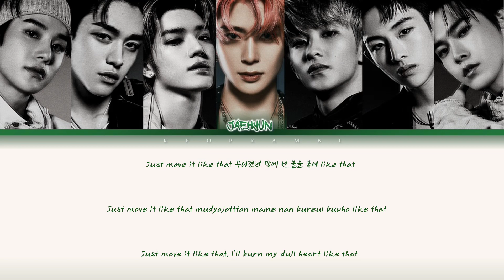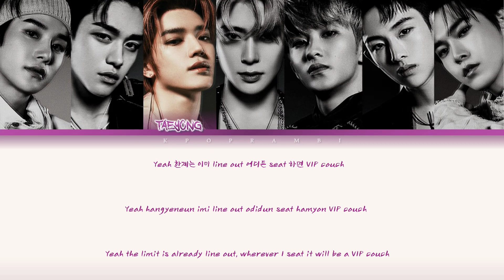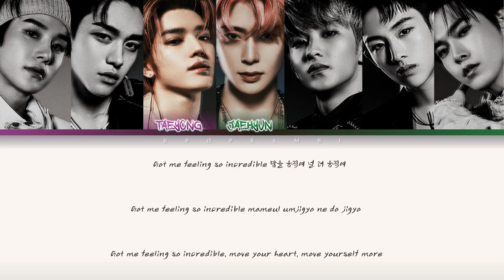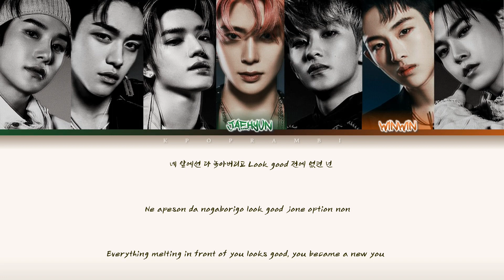NCT U - ''VOLCANO'' Lyrics 가사 (Color_Coded_HAN_ROM_ENG) ［日本語字幕］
Hi guys! It's Kpop RamBi here! We are back with a lyric video for y'all. It is none other than NCT U's Volcano! This song is special because this NCT U is same U as BOSS's U!!Also it's been almost 2 years since NCT is having comeback as a whole with new cutie members, Shotaro and Sungchan so I was so excited😆First of all welcome to NCT Shotaro and Sungchan (even though they are not in this song) and I hope you can get love and support as much as you deserve💚NCTzens, it's finally our year🎉💚 Anyways, I hope you enjoy this video and check out their MV of Make A Wish in the link below👇👇👇

Japanese translation by KPOP RamBi

✩･✩･✩･✩･✩･✩ TAGS ✩･✩･✩･✩･✩･✩
Color Coded Lyrics
NCT
NCT U
NCT 2020
NCT127
NCT DREAM
WAYV
SuperM
Volcano
NCT Volcano
NCT U Volcano
NCT 2020 Volcano
NCT U 볼케이노
NCT 2020 볼케이노
NCT U 볼케이노 Lyrics
엔시티 볼케이노
엔시티 유 볼케이노
엔시티 2020 볼케이노
NCT U Volcano Lyrics
NCT U Volcano 가사
NCT U Volcano 歌詞
NCT U Volcano 日本語字幕
NCT U Volcano 日本語訳
NCT Volcano Lyrics
NCT Volcano 가사
NCT Volcano 歌詞
NCT Volcano 日本語字幕
NCT Volcano 日本語訳
NCT 2020 Volcano Lyrics
NCT 2020 Volcano 가사
NCT 2020 Volcano 歌詞
NCT 2020 Volcano 日本語字幕
NCT 2020 Volcano 日本語訳
NCT U 볼케이노 가사
NCT U 볼케이노 歌詞
NCT U 볼케이노 日本語字幕
NCT U 볼케이노 日本語訳
NCT 볼케이노 Lyrics
NCT 볼케이노 가사
NCT 볼케이노 歌詞
NCT 볼케이노 日本語字幕
NCT 볼케이노 日本語訳
NCT 2020 볼케이노 Lyrics
NCT 2020 볼케이노 가사
NCT 2020 볼케이노 歌詞
NCT 2020 볼케이노 日本語字幕
NCT 2020 볼케이노 日本語訳
엔시티 Volcano Lyrics
엔시티 Volcano 가사
엔시티 Volcano 歌詞
엔시티 Volcano 日本語字幕
엔시티 Volcano 日本語訳
엔시티 유 Volcano Lyrics
엔시티 유 Volcano 가사
엔시티 유 Volcano 歌詞
엔시티 유 Volcano 日本語字幕
엔시티 유 Volcano 日本語訳
엔시티 2020 Volcano Lyrics
엔시티 2020 Volcano 가사
엔시티 2020 Volcano 歌詞
엔시티 2020 Volcano 日本語字幕
엔시티 2020 Volcano 日本語訳
엔시티 화산 Lyrics
엔시티 화산 가사
엔시티 화산 歌詞
엔시티 화산 日本語字幕
엔시티 화산 日本語訳
엔시티 유 화산 Lyrics
엔시티 유 화산 가사
엔시티 유 화산 歌詞
엔시티 유 화산 日本語字幕
엔시티 유 화산 日本語訳
엔시티 2020 화산 Lyrics
엔시티 2020 화산 가사
엔시티 2020 화산 歌詞
엔시티 2020 화산 日本語字幕
엔시티 2020 화산 日本語訳
엔시티 2020 볼케이노 Lyrics
엔시티 2020 볼케이노 가사
엔시티 2020 볼케이노 歌詞
엔시티 2020 볼케이노 日本語字幕
엔시티 2020 볼케이노 日本語訳
엔시티  볼케이노 Lyrics
엔시티  볼케이노 가사
엔시티 볼케이노 歌詞
엔시티 볼케이노 日本語字幕
엔시티 볼케이노 日本語訳
엔시티 유 볼케이노 Lyrics
엔시티 유 볼케이노 가사
엔시티 유 볼케이노 歌詞
엔시티 유 볼케이노 日本語字幕
엔시티 유 볼케이노 日本語訳
NCT Make A Wish
NCT U Make A Wish
NCT 2020 Make A Wish
NCT U Make A Wish Lyrics
NCT U Make A Wish 가사
NCT U Make A Wish 歌詞
NCT U Make A Wish 日本語字幕
NCT U Make A Wish 日本語訳
NCT Make A Wish Lyrics
NCT Make A Wish 가사
NCT Make A Wish 歌詞
NCT Make A Wish 日本語字幕
NCT Make A Wish 日本語訳
NCT 2020 Make A Wish Lyrics
NCT 2020 Make A Wish 가사
NCT 2020 Make A Wish 歌詞
NCT 2020 Make A Wish 日本語字幕
NCT 2020 Make A Wish 日本語訳
엔시티 Make A Wish Lyrics
엔시티 Make A Wish 가사
엔시티 Make A Wish 歌詞
엔시티 Make A Wish 日本語字幕
엔시티 Make A Wish 日本語訳
엔시티 유 Make A Wish Lyrics
엔시티 유 Make A Wish 가사
엔시티 유 Make A Wish 歌詞
엔시티 유 Make A Wish 日本語字幕
엔시티 유 Make A Wish 日本語訳
엔시티 2020 Make A Wish Lyrics
엔시티 2020 Make A Wish 가사
엔시티 2020 Make A Wish 歌詞
엔시티 2020 Make A Wish 日本語字幕
엔시티 2020 Make A Wish 日本語訳
NCT U Make A Wish Birthday Song Lyrics
NCT U Make A Wish Birthday Song 가사
NCT U Make A Wish Birthday Song 歌詞
NCT U Make A Wish Birthday Song 日本語字幕
エヌシーティー ユー Volcano 가사
エヌシーティー ユー Volcano 歌詞
エヌシーティー ユー Volcano 日本語字幕
エヌシーティー ユー Volcano 日本語訳
エヌシーティー Volcano Lyrics
エヌシーティー Volcano 가사
エヌシーティー Volcano 歌詞
エヌシーティー Volcano 日本語字幕
エヌシーティー Volcano 日本語訳
エヌシーティー 2020 Volcano Lyrics
エヌシーティー 2020 Volcano 가사
エヌシーティー 2020 Volcano 歌詞
エヌシーティー 2020 Volcano 日本語字幕
エヌシーティー 2020 Volcano 日本語訳
エヌシーティー ユー 火山 Lyrics
エヌシーティー ユー 火山 가사
エヌシーティー ユー 火山 歌詞
エヌシーティー ユー 火山 日本語字幕
エヌシーティー ユー 火山 日本語訳
エヌシーティー 火山 Lyrics
エヌシーティー 火山 가사
エヌシーティー 火山 歌詞
エヌシーティー 火山 日本語字幕
エヌシーティー 火山 日本語訳
エヌシーティー 2020 火山 Lyrics
エヌシーティー 2020 火山 가사
エヌシーティー 2020 火山 歌詞
エヌシーティー 2020 火山 日本語字幕
エヌシーティー 2020 火山 日本語訳
Resonance
Resonance Pt1
NCT The 2nd album Resonance Pt1
Resonance pt1
Make A Wish
Misfit
LightBulb
Dancing in the Rain
Interlude
Interlude: Past to Present
Deja vu
Nectar
Music, Dance
Faded In My Last Song
From Home
BOSS
Taeyong
Yuta
Taeil
Johnny
WinWin
Jaehyun
Haechan
Lucas
Chenle
Ten
Renjun
Jisung
Jaemin
Jeno
Jungwoo
Doyoung
Kun
Xiaojun
Hendery
Shotaro
Sungchan
Yangyang
Mark
백열등
볼케이노
무대로
피아노
엔시티
엔시티 유
엔시티 2020
엔시티 127
엔시티 드림
왜이비
태용
쿤
태일
쟈니
유타
도영
텐
재현
윈윈
정우
루카스
마크
샤오쥔
헨드리
런쥔
제노
해찬
재민
양양
쇼타로
성찬
천러
지성
가사
舞代路
月之迷
錢錕
中本悠太
李永钦
董思成
黃旭熙
肖德俊
黃冠亨
黄仁俊
刘扬扬
大崎将太郎
钟辰乐
鍾辰樂
威神V
テヨン
ジャニ
ユタ
しょうたろう
ソンチャン
テイル
マーク
ルーカス
ヤンヤン
クン
ジェノ
ジェミン
チソン
チョンロ
ロンジュン
ヘチャン
ドヨン
ジョンウ
ウィンウィン
ジェヒョン
テン
シャオジュン
ヘンドリー
エヌシーティー
日本語訳
日本語字幕
ชิตพล ลี้ชัยพรกุล